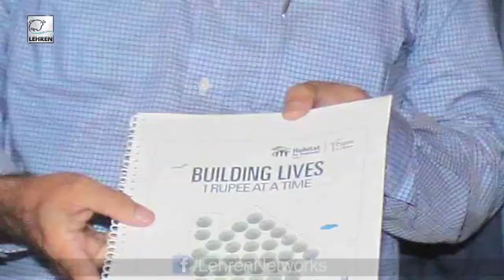John Abraham At Billabong High International School Thane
Bollywood film actor and celebrity John Abraham with the students of Billabong High International School, Thane, Mumbai, for coming in top among 200 schools in the 'Rupee for Change campaign run by Habitat for Humanity India. 'Rupee for Change is a national campaign initiated by Habitat for Humanity India wherein students voluntarily contribute Rs.1 per day towards building homes and providing sanitation facilities for underprivileged people.